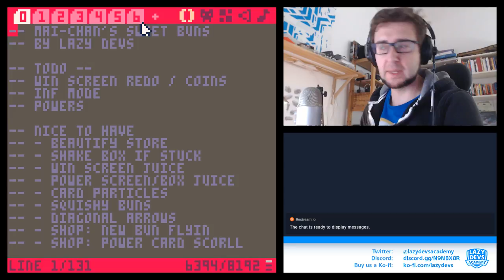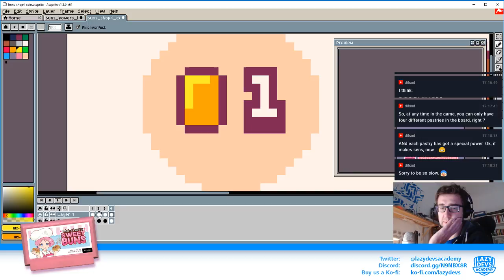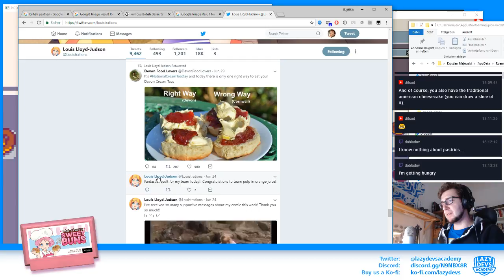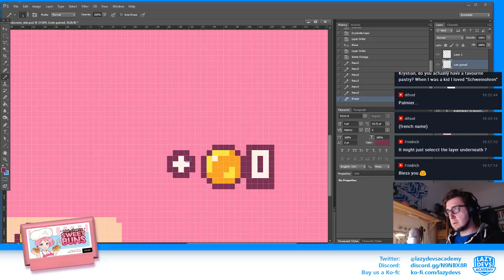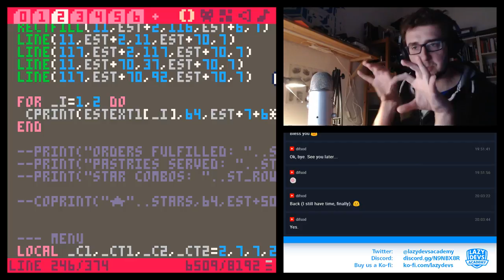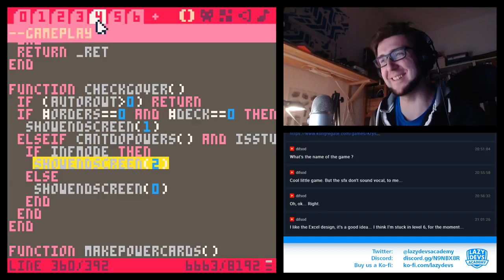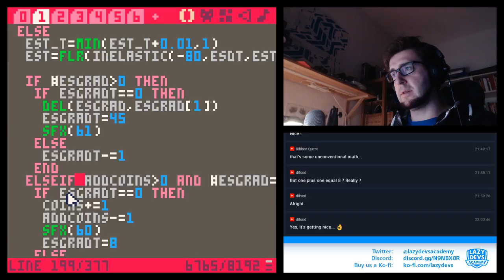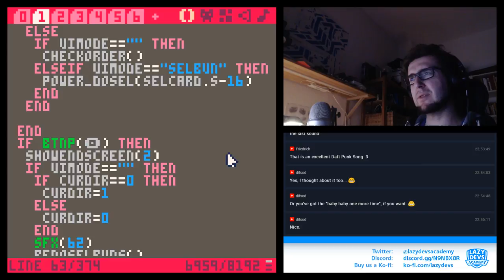Mai-Chan's Sweet Buns - Day 14 - AGBIC Jam 2018 Livestream (Pico-8)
(っ◔◡◔)っ ♥♥♥♥
Developing  a Pico-8 for the A Game By It's Cover Jam 2018:

Based on a cart by @Louistrations